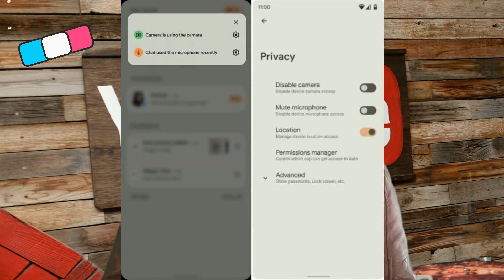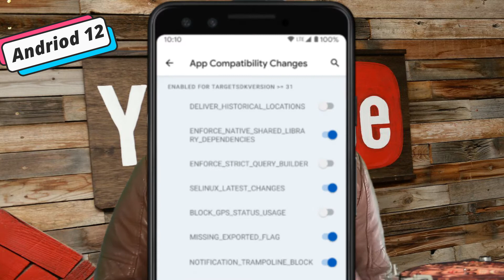Android 12/Android 12 new update full review all feature and launch date🔥🔥Google update Android 12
ASSALAMUALAIKUM! fiends you are watching "@Keyani talks" I am back with a new and exciting video. hope you like the video and subscribe to my youtube channel also presses the bell icon for our latest video Thank you
In this video, I tell you about google new update of android 12 which launch soon come with very great feature.